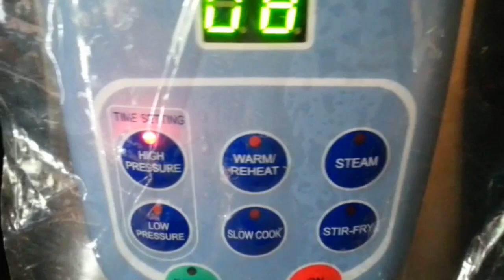CARA MASAK PULUT NOXXA 8 MINIT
Pulut yang saya masak ini nak buat tapai pulut, sebab itu guna dalam 1.5 kg.
entri penuh di Jemput singgah :)